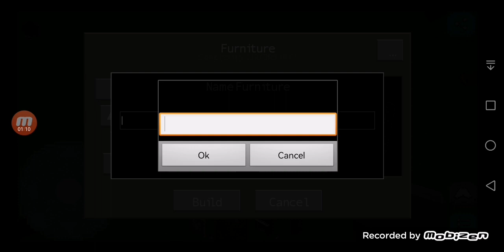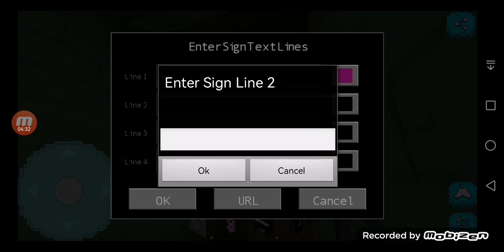Aice's Plays Again (669)